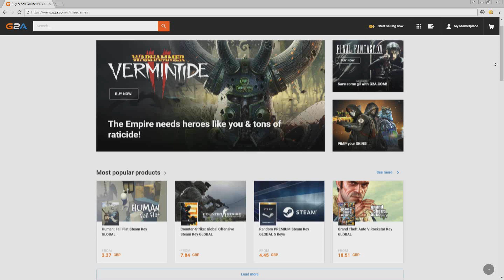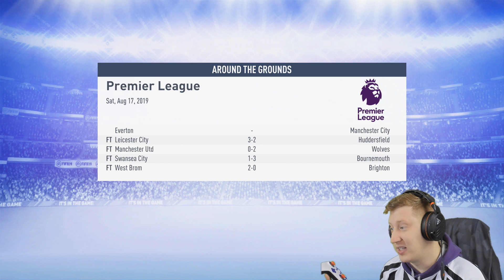FIFA 19 Newcastle Career Mode S2 Ep4 - HOW HAS HE MISSED THAT!!